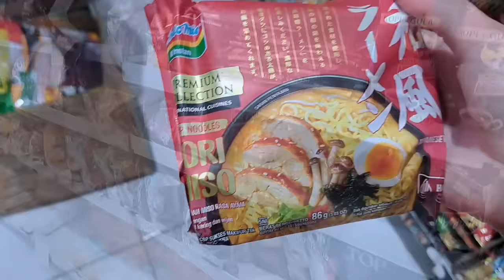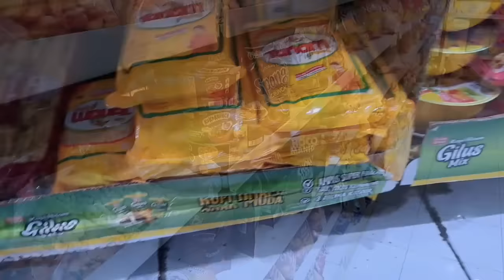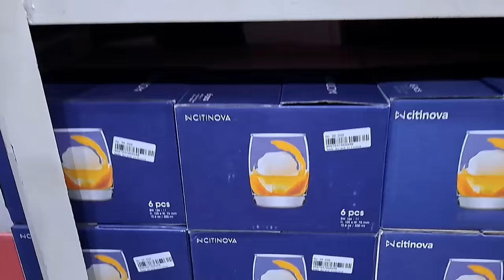kalau punya ikan cue di masak gini aja mantap. belanja bulanan, beli printilan dapur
Assalamualaikum masya allah tabarakallah

Selamat datang di channel siti aisyah

DM Instagram @aisyyah88